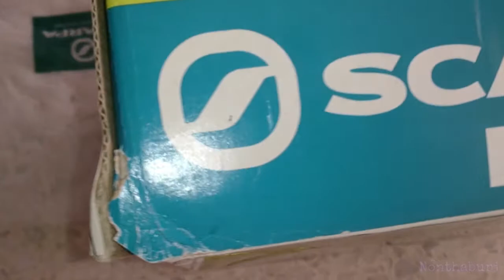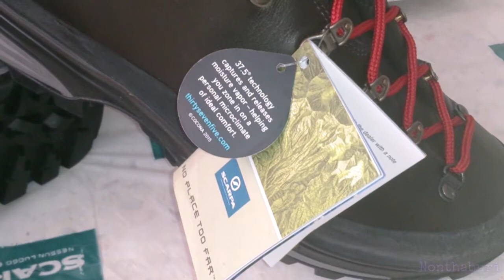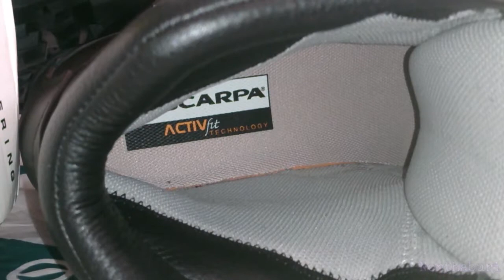Scarpa SL Active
Scarpa SL Active (No commentary)